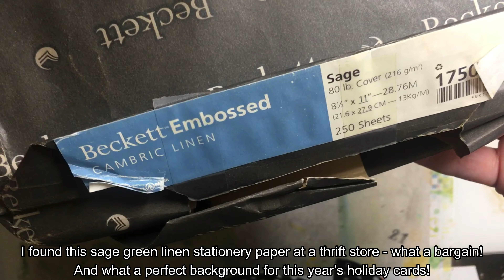Dark 2021 Holiday Cards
I don't particularly like bright holiday cards. It's not that I don't wish for peace on earth and goodwill towards all humankind, I just don't love glaring greens and reds and elves and Santa figures. So this year I'm making something for myself, a little more muted than the average holiday card.

My plan is to scan these completed pages and upload the images to my shop on Society6 (link on my About page), where they can be printed as standard-sized greeting cards.

Supplies used:
Dina Wakley Gloss Sprays in Cheddar, Carnation, White and Fir
Distress Oxide Spray in Bundled Sage
Distress Ink pads in Ground Espresso and Vintage Photo
Mondo Llama acrylic paints in: Gooey Marshmallow, Leafy Greens, and Ripe Avocado
Dylusions paint in Bubblegum Pink
Liquitex Basics acrylic paint in Cadmium Red Deep Hue, Cadmium Yellow Medium Hue, and Cerulean Blue Hue
Royal Talens Rembrandt soft pastels in Dark Shades
Tim Holtz Cling Rubber Stamps "CHRISTMASTIME 2"
Woodware Craft Collection "MINI ROUND TWIGGY TREE" Clear Stamp

Cognitive Dissonance for the Holidays! by Tencher Music